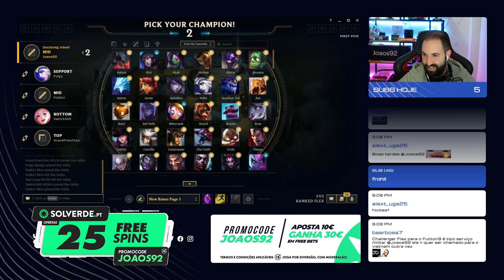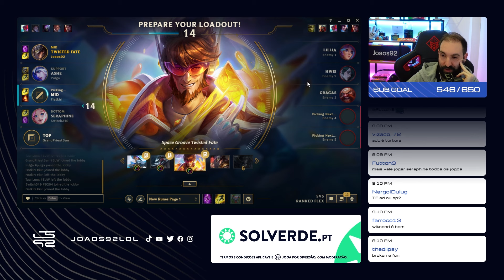A RIOT TEVE QUE NERFAR AD TF DEPOIS DESTE JOGO | JOAOS92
Faz o registo no link com código JOAOS92 e ganha:
- 25 free spins
- Aposta 10€ ganha 30€
- 100% do teu primeiro depósito até 100€ + 25 free spins!